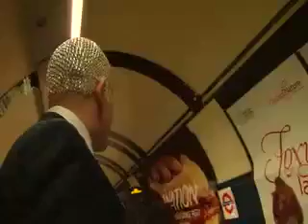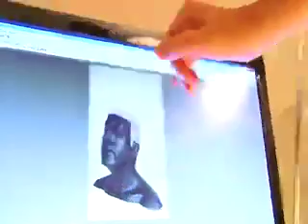Headism by Philip Levine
Philip Levine - the 'life performance artist' who uses his head as a canvas for creativity launched his first ever solo exhibition 'Headism' at the NL Gallery Space in London's Fitzrovia during May 2011, which was principally sponsored by Gillette.

Following on from his recent performance as a life art sculpture at the V&A (March 2011), Levine unveiled never seen before head designs in the form of photography by Daniel Regan, sculpture by Lifecast and video by Viviane Castillo. Described by founder of Art Below Ben Moore as 'a refreshing and powerful piece of living sculpture' the show was critically well received.

Levine teams up with professional body artist Kat Sinclair, continuously creating a wealth of designs that have ranged from his 1000-Swarovski crystal headpiece, to homages of such artists as Hokusai. He is fast developing a reputation as a bald icon in the fashion and art circles and is the first bald man to receive backing from Gillette as an artist.
Asked about how and why his 'Headism' work began Philip responds 'At a stage in my life when I began to realise that my days of hair were numbered I decided to turn fear into ambition and thought, how could I use my head as a canvas for creativity inspiring other bald and balding people around me? I never realised that it would result in a full body of work and a solo show at a central London Gallery 5 years on. I have never looked back'.

Enterprise Art Below displayed to London's travelling public a sneak preview of his show for 4 weeks in April, displaying his head designs on billboard space across the London Underground in such stations as Baker Street, Moorgate, and Embankment. Philip also featured in 'Art in Motion' where his work was seen in the form of a silent film on a 3-meter wide projection screen on Liverpool Street's Westbound Central Line Platform, alongside artists including Gorilla's Remi Kabaka and The Three Classicists. To find more about the show and Philip go to:

The video/film is the actual one seen at the exhibition.